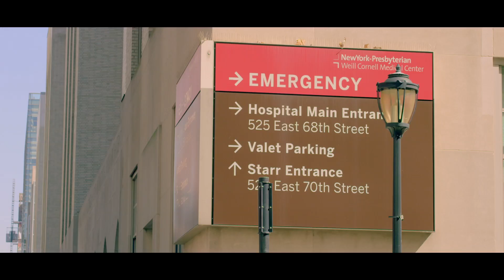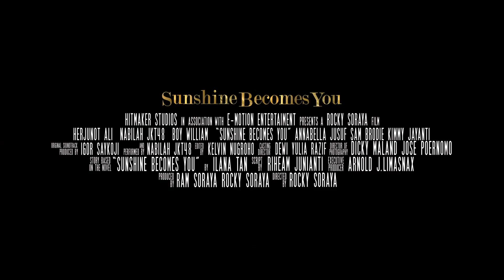SUNSHINE BECOMES YOU Official Trailer (2015) - Herjunot Ali, Nabilah Ratna Ayu, Boy William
Cast: Herjunot Ali, Nabilah JKT48, Boy William, Annabella Jusuf
Director: Rocky Soraya
Producer: Rocky Soraya, Ram Soraya
Executive Producer: Sunil Soraya
Executive Producer: Arnold M. Limasnax

ALEX HIRANO, seorang pianis terkenal keturunan Jepang yang lebih sering dalam suasana hati buruk daripada suasana hati yang bagus. Ia sedang uring-uringan memikirkan konser yang akan diadakan seminggu lagi. Tak ada yang mampu merubah suasana hatinya ketika ia terserang bad mood, bahkan adiknya sendiri – RAY HIRANO, seorang group B-Boy. Satu hari, Ray mengajak Alex untuk ketemu gadis yang dia cintai yaitu MIA CLARK di tempat dia mengajar dansa.

Mia Clark adalah gadis penari balet kontemporer yang berbakat. Menari adalah hidupnya. Menari adalah jiwanya. Tak ada yang mampu mengubah itu ketika kondisi tubuhnya mencegah ia mencapai cita-citanya. Saat ia putus asa dan ingin melakukan sesuatu yang bodoh, ia tidak sengaja menyebabkan tangan kiri Alex Hirano patah. Kejadian tersebut membuat Mia merasa bersalah dan ia bersedia menebus kesalahannya dengan cara apapun. Mia menawarkan diri menjadi tangan kiri Alex sampai laki-laki itu sembuh dan Alex menerimanya sebagai pengurus rumah pribadinya. Dengan berat hati Mia harus menghadapi tatapan maut yang dapat menghentikan jantungnya.

Awalnya Alex Hirano lebih memilih jauh-jauh dari gadis itu -malaikat kegelapan yang membuatnya susah. Kemudian Mia Clark tertawa, dan Alex bertannya-tanya bagaimana ia bisa berpikir gadis yang memiliki tawa secerah matahari itu adalah malaikat kegelapan. Awalnya, mata hitam yang menatapnya dengan tajam dan dingin itu membuat Mia gemetar ketakutan dan berharap bumi menelannya detik itu juga. Kemudian Alex Hirano tersenyum, dan jantung Mia yang malang melonjak dan berdebar begitu keras sampai-sampai Mia takut Alex bisa mendengarnya.
Tapi pelan-pelan rahasia yang disimpan Mia terungkap, alasan kenapa ia tidak bisa menari di atas panggung megah, alasan ia tidak boleh lelah dan alasan kenapa ia TIDAK BOLEH JATUH CINTA.

Ini kisah yang terjadi di bawah langit New York...
Tentang harapan yang muncul di tengah keputusasaan...
Tentang impian yang bertahan di antara keraguan...
Dan tentang cinta yang memberikan alasan untuk bertahan hidup.